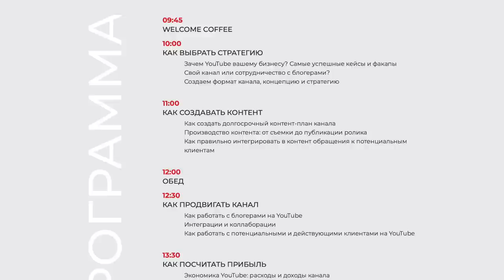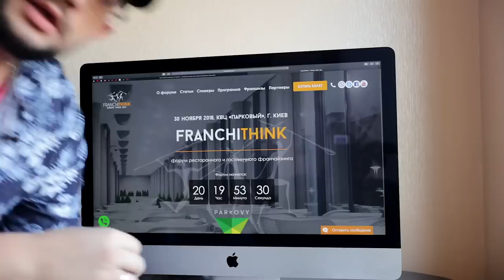Алекс Яновский о стуложопом Баффете, удаленном управлении и Тони Роббинсе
Алекс Яновский — совладелец сети Sushi Master. У него в подчинении 2 тыс. человек в разных уголках мира и 130 ресторанов в разных странах мира. Алекс живет в США и всем этим управляет на расстоянии. И кроме того зарабатывает на онлайн-образовании. Какую философию нужно исповедовать, чтобы все это делать, Алекс Яновский рассказывает в откровенном и эксклюзивном интервью FranchTV.

Смотрите и перенимайте опыт успешных!

промо-кодом franchtv (⚠️ строчными, без пробела), а среди всех кто купил билеты с таким промо-кодом мы разыграем один бизнес-завтрак с Романом Кириловичем

⏰ ТАЙМ-КОДЫ:
00:22 — Вступление
01:13 — Почему Алекса Яновского выгнали из МакДональдса
02:59 — Чем Алексу Яновскому нравится опыт Старбакс
03:59 — Какие главные показатели ресторана
05:46 — Об участии в профильном мероприятии — форуме FranchiThink
06:22 — Почему Алекс Яновский не пошел в политику, и как общается с новыми людьми
08:15 — Как научиться удаленно управлять компанией
12:15 — Какие варианты тайм-киллинга использует Алекс Яновский
13:54 — Кто такие сотрудники уровней от М1 до М5?
15:47 — Как познать себя
17:02 — Каким образом Алекс Яновский делит людей на стуложопых и шиложопых
21:33 — Чему, по мнению Алекса Яновского, нужно учить людей
25:38 — Как научиться требовать от сотрудников выполнение задач?
27:30 — По мнению Алекса Яновского, бирюзовые компании — это бред
28:55 — У кого следует поучиться управлению
30:19 — Как выбрать нишу для бизнеса
31:17 — Чему стоит поучиться у Тони Роббинса и Брайана Трейси?
33:52 — Франшиза — это величайшее изобретение ХХ века
35:12 — Инвестиционная программа от Sushi Master
35:39 — Конкурс!

🏆 Условия конкурса:
В комментарии напишите, почему вы относите себя к стуложопому или шиложопому типу, ну, или хитрожопому. Только обязательно с объяснением «почему», комментарии без объяснения учитываться не будут. Автор лучшего комментария в подарок получит получасовую консультацию от Алекса Яновского.